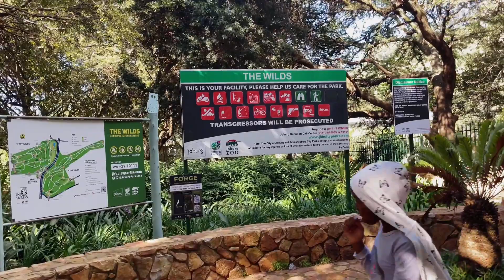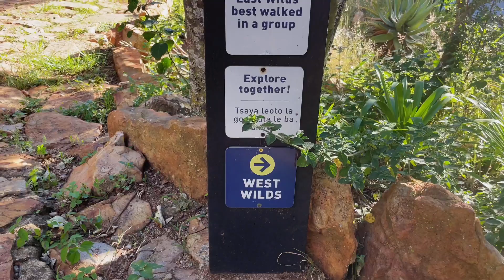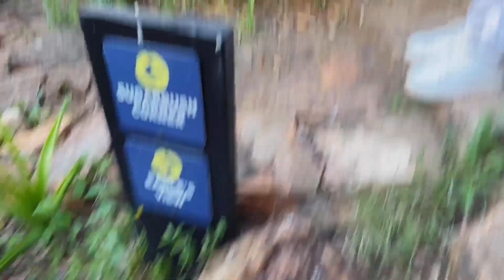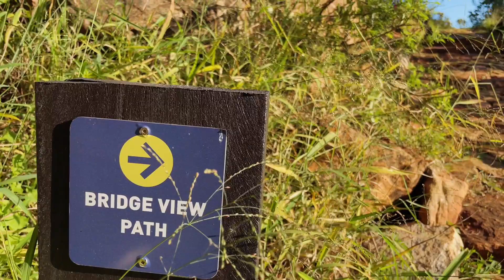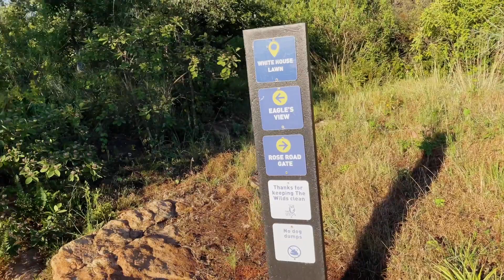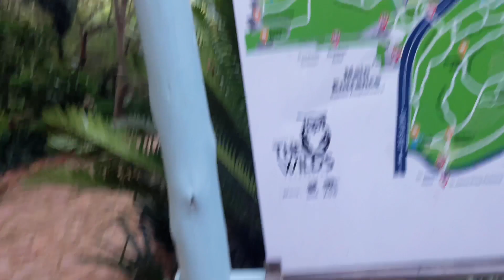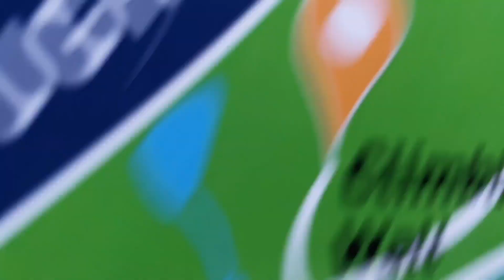Discover Johannesburg's Hidden Hiking Gem: The Wilds Park |Part 2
The Wilds is an inner city park and nature reserve in the suburb of Houghton, in the city of Johannesburg, South Africa. The park consists of 16 hectares of indigenous vegetation on the sides of two rocky koppies or hills with views of the city of Johannesburg and its suburbs.